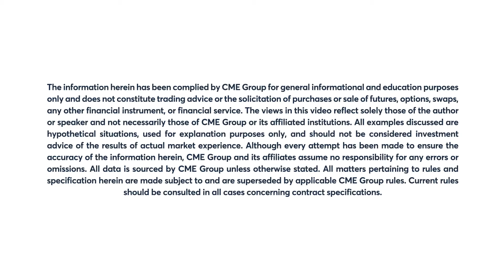May 14 Livestock Commentary: Scott Shellady